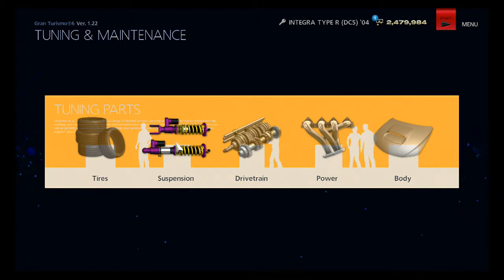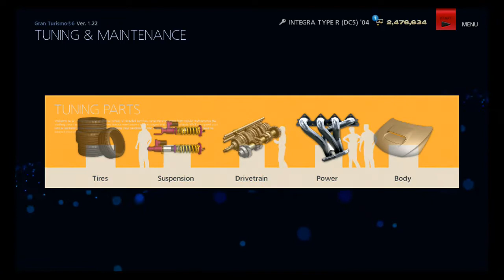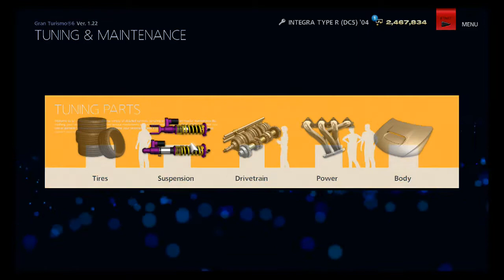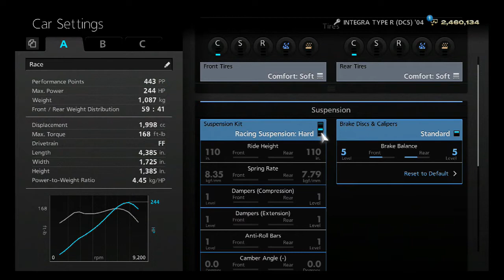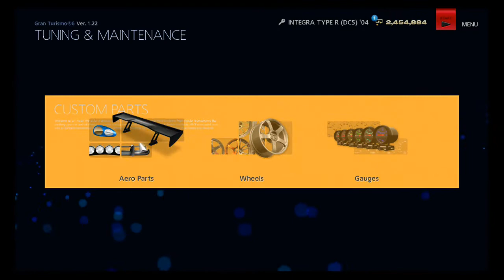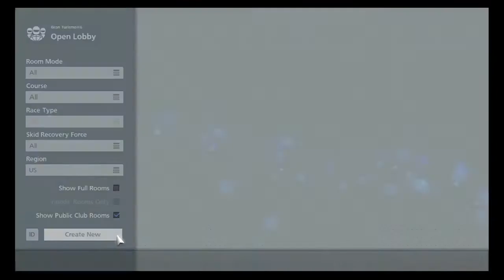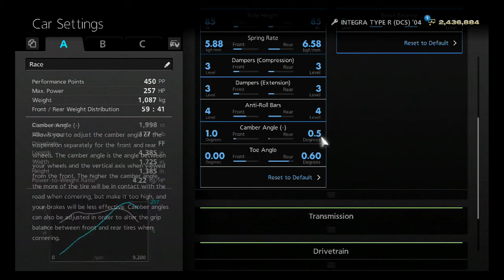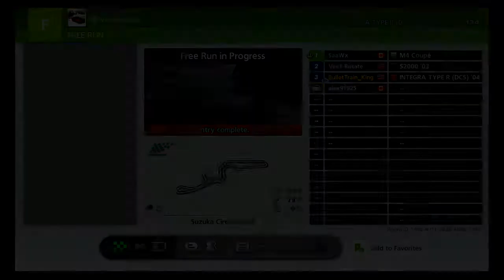Gran Turismo 6 | Race On A Budget Ep. 2 | I Lost A Race Online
Gran Turismo 6 | Race On A Budget Ep. 1 ( FAIL )

2nd Gamer Tag For GT6 Only BulletTrain_King ( PSN )